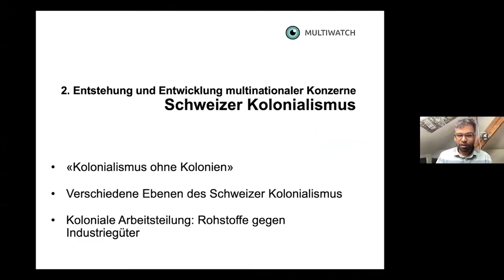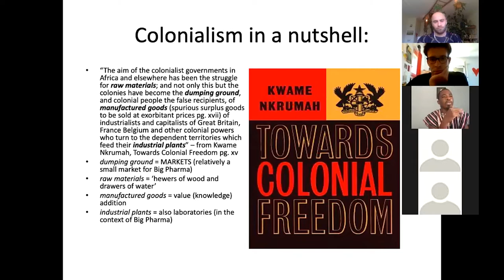Die Tour décolonial 2021 in 5 Minuten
Das (und vieles mehr) war die Tour décolonial 2021